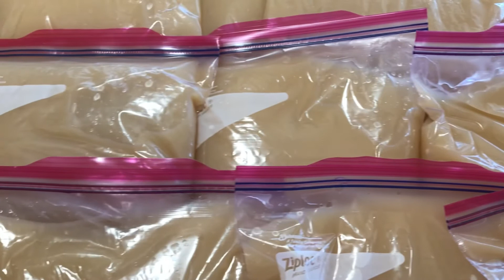사골 육수 만들기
사골국물 사골육수만드는법 설렁탕 사골들을 흐르는물에 하나씩 깨끗이 씻어 냄비에 담으세요~

핏끼와 같은 불순물과 더 남아 있을지도 모를 뼛가루를 깨끗이 씻어줘야 해용^^
새물을 냄비에 넉넉히 붓고
현미식초나
사과유자레몬을 넣고 6시간정도 끓이세요~!!!
그러면 칼슘이 많이 빠져나와 더 맛있고 영양만점인 사골진국이 된다고 하네요^^
저는 마늘 양파 생강도 조금 넣고 끓였어요~

두번 6시간씩 끓이면서 위에 뜨는 불순물들과 기름을 걷어내고
첫물과 두번째 물을 섞어 살짝 끓인다음 식혀서
지퍼백에 담아 냉동에 보관하고 손님 오실때마다 먹을싶을때 꺼내어 끓여 먹으면 완전 짱^^

캘리포니아 LA 근처 오시는 분들~ ㅋㅋ오셔서 맛보고 가세용~~
카톡 아뒤 : inah8509 거든요 미리 카톡 주시고 들리세요~ 꼭요^^

구독~!!!
좋아요~!!!